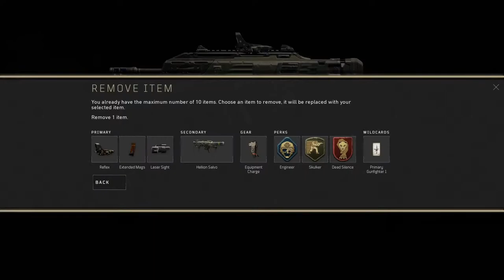call of duty